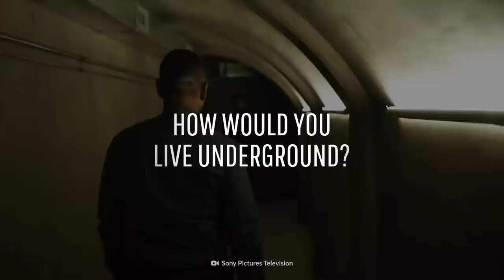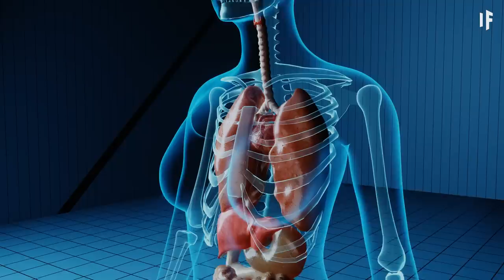What If Earth Orbited Jupiter?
Imagine you had to experience an apocalypse every day. Volcanic eruptions, tsunamis, asteroid showers. Every day would be a struggle for survival. That’s because Earth is now a moon of Jupiter. Why are we being hit with so many asteroids? Could we survive in underground bunkers? And how much damage would Jupiter’s gravity cause?

00:00 What If Earth Orbited Jupiter?
00:58 Jupiter Facts
02:23 What would life be like?
04:00 Tidal forces
06:10 Weather and radiation